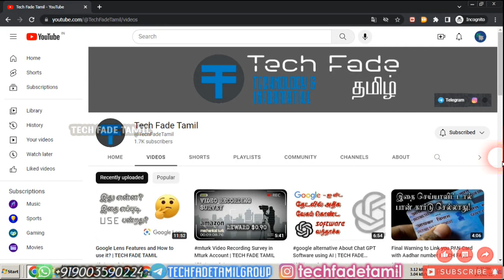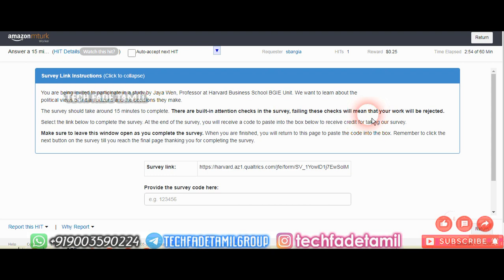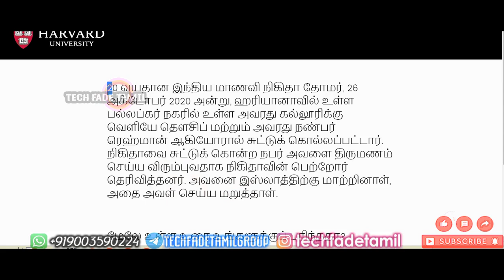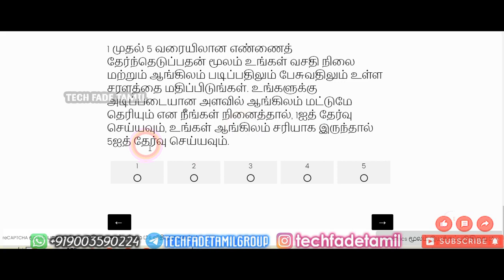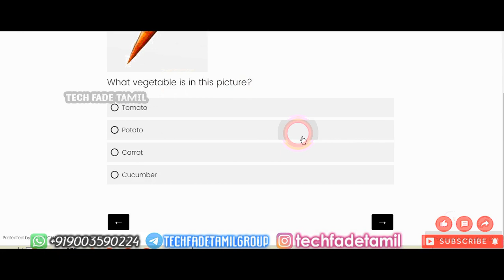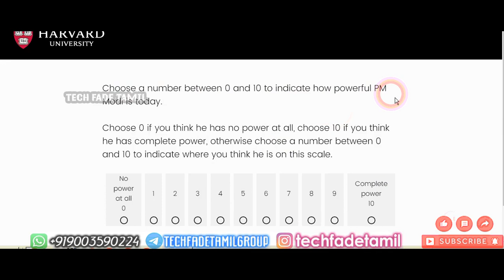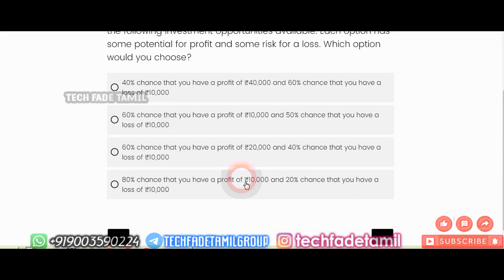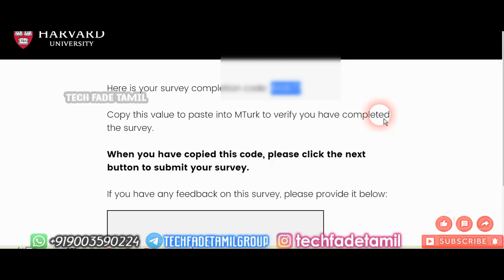Opinion Survey in Mturk Reward $0.25 | TECH FADE TAMIL | TFT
TECH FADE TAMIL | TFT | Opinion Survey in Mturk Reward $0.25 | 4OdGYbbr8TY